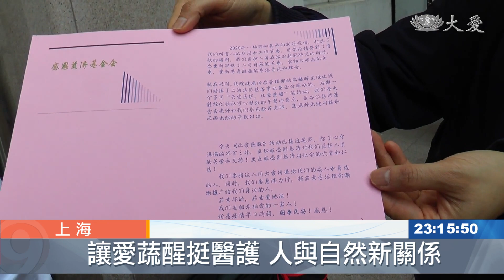上海慈濟人 關愛醫護讓愛蔬醒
上海慈濟志工從三月開始，推動一個月的「關愛醫護、讓愛蔬醒」活動，每日午餐送素食餐盒到十多家醫院。當活動進入尾聲，各家醫院的聯絡窗口都表示，同事們都愛上素食，甚至願意推廣給親友。

上海慈濟志工的「關愛醫護、讓愛蔬醒」活動，一個月下來，醫院很熱絡。

華東醫院工會幹事 吳曉芹：「我就建了華東醫院，讓愛蔬醒的素食群人越來越多，現在已經是三百多個人，就有人幫我一起拿飯，一起下來，大家齊心協力就很快了，我就覺得很感動，通過這個一起，大家的愛心都帶動起來。」

一張感謝函，好願串聯人與人之間、人與大地之間。

華東醫院急診科護理長 王崢：「你們太辛苦了。(活動雖結束了，希望這理念可以。) 我們也把這個理念推廣到我們身邊的親戚朋友，讓他們也茹素飲食，我們在救治新冠(患者)的同時，我們也思考一些問題，比如說人與自然的關係、疾病和飲食的關係等等。」

熱心會傳染，醫師脫下白袍，服務同事。

復旦大學附屬兒科醫院醫師 王惟尚：「其實我是可以在食堂這邊吃素的，反正我希望把這個機會多讓給大家，希望讓大家種下一顆菩提種子。」

復旦大學附屬兒科醫院醫師 施莉雯：「吃素下來，因為素食裡面也有葷食裡面所帶有的各種人體所需的，而且我們可以保護小動物，不去食肉。」

茹素人口越多，刀俎就越清淨，十幾家醫院的素餐盒，由好幾家飯店與餐館承擔製作。

飯店經理 張月娟：「你看我們廚師都很開心，沒有怨言，趕緊做，要做得好一點。」

餐廳廚師 李海寧：「我們這一個月下來，我們對素食也是真心的，發自自己真心的，也是非常喜歡，也要說非常謝謝你們。」

侵害健康的病毒存在，人們就要有「素」不宜遲的行動力，蔬醒，更要延續。

真善美志工 上海報導